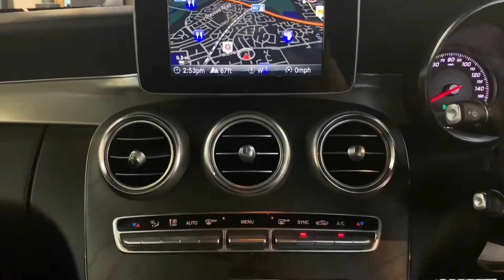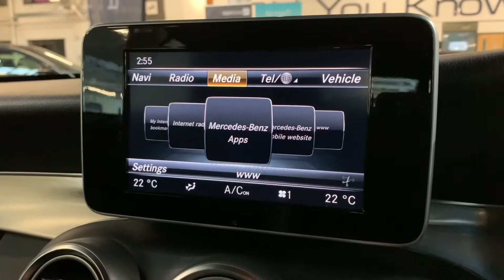OW17 Mercedes-Benz C Class 2.0 C300 AMG Line Cabriolet G-Tronic+ 2dr